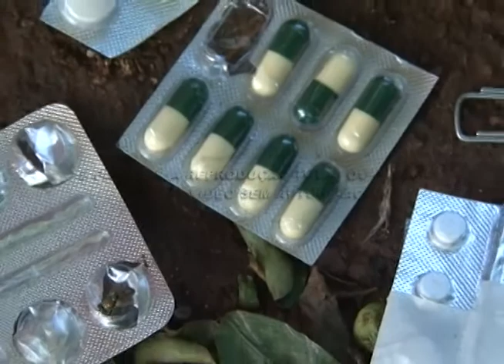Morador do conjunto Sao Fernando reclama do acumulo de lixo 26 02 2014